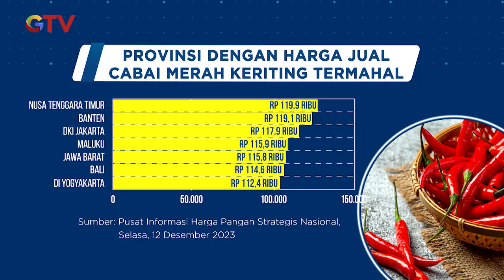[FULL] Viral! Pemotor Polisi Masuk Jalan Layang Non Tol -BIS 21/12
Saksikan info berita terkini di:
Buletin iNews Pagi: Senin – Jumat Pukul 03.45 WIB
Buletin iNews Siang: Setiap Hari Pukul 10.30 WIB
Buletin iNews Malam: Senin – Jumat 01.00 WIB
Buletin iNews: Senin – Jumat 12.00 | 14.00 | 00.00